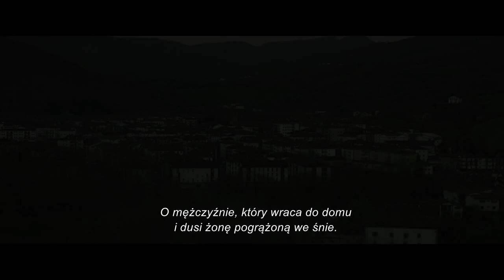Świadectwo kości - Zwiastun nr 1